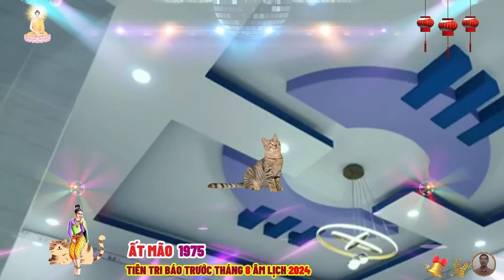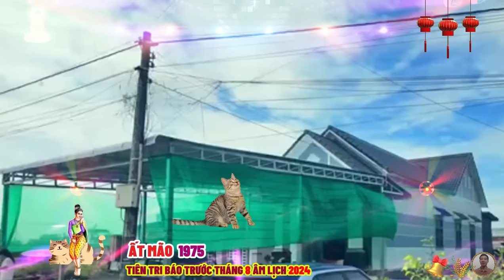🔴Tháng 8 âm, DẤU HIỆU BÁO TRƯỚC SẮP GIÀU TO, ẤT MÃO 1975 Phật Độ HẾT KHỔ ĐỔI ĐỜI CỰC GIÀU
xem tử vi tháng 8 năm ất mão âm lịch cho thấy rằng, tháng này là khoảng thời gian không lấy gì là may mắn đối với người tuổi ất mão, bạn gặp phải nhiều khó khăn trên các phương diện cuộc sống, từ sự nghiệp cho đến tình cảm, đòi hỏi bạn phải kiên cường chống đỡ, không nên bỏ cuộc giữa chừng.
 nhiều khó khăn do cục diện tương xung ập đến, sẽ khiến người này phải sứt đầu mẻ chán để ứng phó, có thể thấy rằng thời điểm này bạn có muốn nghỉ ngơi thư giãn cũng không được nữa, hãy hết sức tập trung vào công việc, nếu không muốn những sai sót lớn xảy đến với mình.
tuy quá trình thực hiện còn gặp phải một vài khó khăn nhưng không đáng kể, chỉ cần ất mão cố gắng thì ắt có thể vượt qua và thu về một khoản lợi lãi cho mình, bạn chớ nên vì những điều không như ý trong công việc, mà nghi ngờ bản thân, thậm chí thay đổi hướng đi mình đã đặt ra từ trước, hãy kiên định mục tiêu của mình và cố gắng tới cùng, bạn mới mong sớm nhận được kết quả.